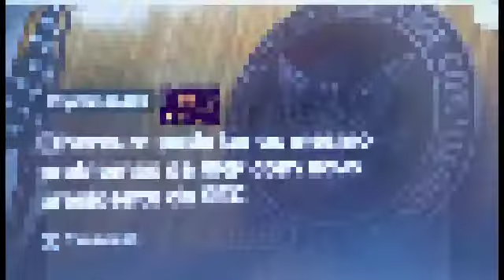ETHEREUM DA MASSA, SERA AFETADO PELA SEC COMO A XRP? SERA QUE EXISTE UMA PORTUNIDADE DE + COMPRA?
CONFORME NOTCIA COINTIMES ETHEREUM PODE SER INVESTIGADO COMO A XRP PELA SEC, ORGÃO REGULATORIO AMERICANO.
ACHO QUE VAMOS COMPRAR MAIOS ETH, VEJO UMA ENORME OPORTUNIDADE KKKK.

Apoio:

• Família Gomes

• Amigos Trabalho